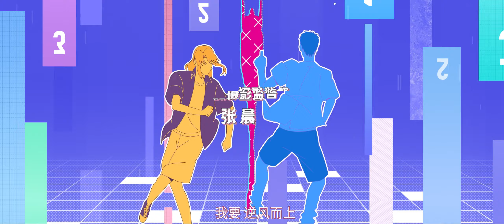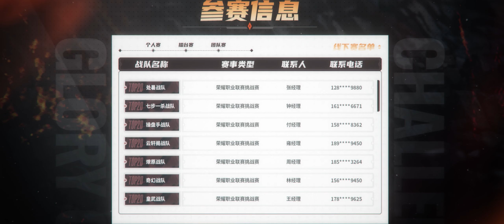🌟INDOSUB | The King's Avatar S3 EP 13 | Yuewen Animation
🔥INDOSUB【 The King's Avatar 】S3 | Animasi Yuewen Indonesia

【Sinopsis】 Ye Xiu, yang dikenal sebagai master teratas level buku teks dalam kejayaan game online, dikeluarkan dari klub karena berbagai alasan, dan dia meninggalkan lingkaran profesional untuk tinggal di warnet dan menjadi administrator jaringan kecil, tetapi, dengan sepuluh tahun pengalaman game, dia berinvestasi kembali dalam game di distrik kemuliaan kesepuluh yang baru dibuka,  dengan kenangan masa lalu, dan senjata buatan sendiri yang belum selesai, dan memulai jalan kembali ke puncak.